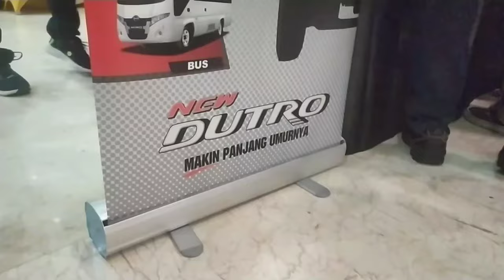Gathering Employee Euro 4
Employee Gathering “CHANGING MINDSET TO FACE THE EURO 4 IN 2022”